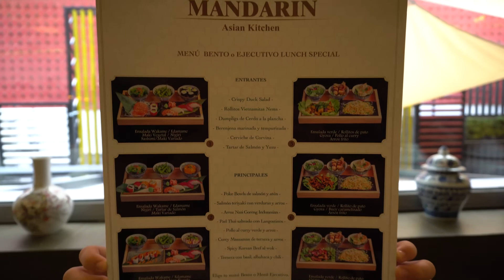EL RETIRO is the BEST PARK in MADRID to RELAX.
We visit this huge lush green park in the center of Madrid that is so massive. It's full of tributes and statues commemorating the former Kings of Spain. It even has it's own man made lake, where you can rent a row boat and enjoy a day.  We take you on a tour of the park and then head over to this great Sushi Restaurant, which is part of the Casino Gran Madrid. The sushi was fantastic and during the week, the price is unbelievably cheap. (filmed before the crisis) . Vlog 131

Visitamos este enorme parque verde y exuberante en el centro de Madrid que es tan enorme. Está lleno de homenajes y estatuas que conmemoran a los antiguos reyes de España. Incluso tiene su propio lago artificial, donde puedes alquilar un bote de remos y disfrutar de un día. Te llevamos a un recorrido por el parque y luego nos dirigimos a este gran restaurante de sushi, que es parte del Casino Gran Madrid. El sushi era fantástico y durante la semana, el precio es increíblemente barato. (filmado antes de la crisis). Vlog 131